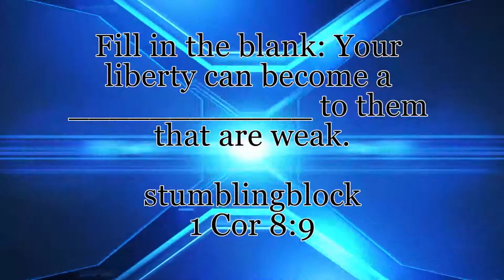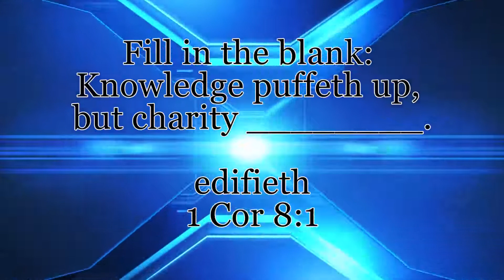Bible Study Q&A 1st Corinthians 8 & 9 Answers